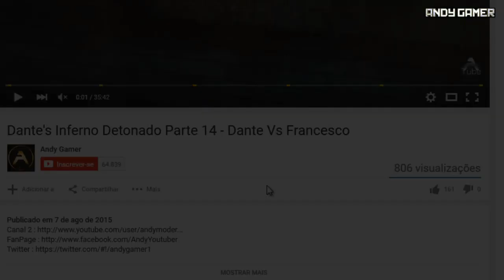Mortal Kombat X - Teste seu Poder com Tremor